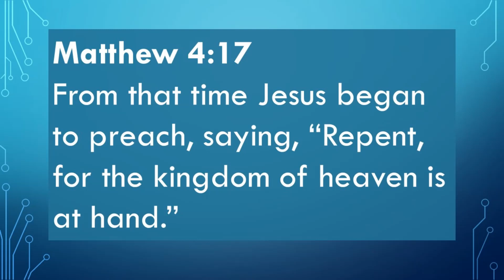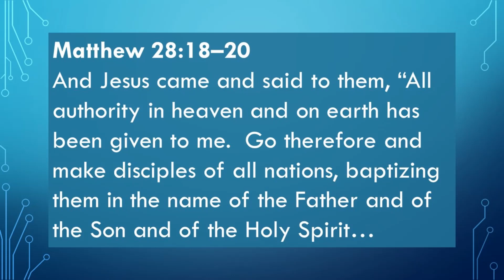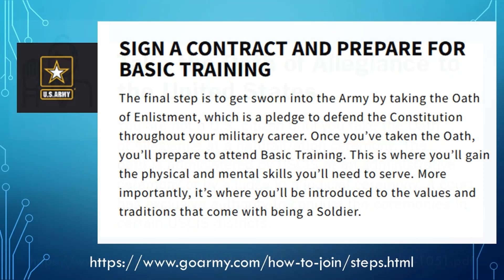Kingdom Subjects Wanted! Must Take Oath & Be Teachable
I frequently paraphrase the words of Jesus in the Great Commission to put them in a kingdom context.  Jesus is king.  What do kings need?  Subjects.  Now go out there and get me some subjects, give them the oath ceremony, and teach 'em how to act like a Christian!

Let me know what you think.  Hey!  At least it's actually three minutes long this time!

It's another Three Minute Gospel.  As always, TMG is a state of mind!